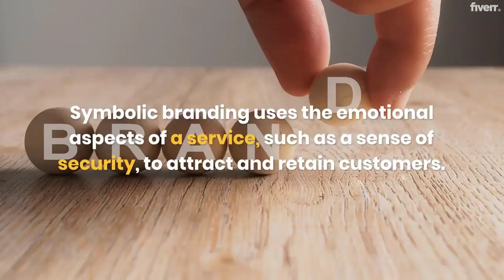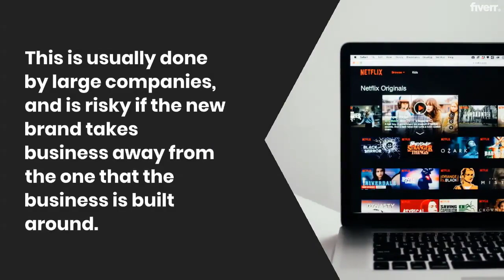Provide elegant and professional brand identity and logo - Best Life Coaching service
Link to this gig:
Provide elegant and professional brand identity and logo Special discount
Best cheap Life Coaching Service
Branding is a way of identifying your business.It is how your customers recognize and experience your business.A strong brand is more than just a logo  it's reflected in everything from your customer service style, staff uniforms, business cards and premises to your marketing materials and advertising.
Your brand will reflect what your business stands for and what sets it apart from your competitors  it will expresses the qualities, strengths and 'personality' of your business.
I will createa strong brand that attract customersto your business. A strong brand will help customers to remember your business and feel greater confidence that your products or services will suit their needs. Customers tend to be loyal to a brand they trust.
Branding should be considered in the early stages of starting a business  launching a business with a strong brand will give you a greater chance of success.
I will design in addition a professional logo and Business Card

Career,Non-Binary